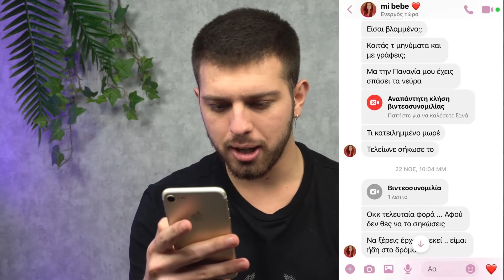ΕΚΑΝΑ ΦΑΡΣΑ ΣΤΗΝ ΚΟΠΕΛΑ ΜΟΥ...ΜΕ ΕΠΙΑΣΕ ΜΕ ΑΛΛΗ ΣΤΟ ΚΡΕΒΑΤΙ!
Στο σημερινο βίντεο ήρθε η ώρα να πάρω την εκδικηση μου απο την φαρσα με το PS5.Η Μαιρη με επιασε με αλλη κοπέλα στο κρεβάτι!!